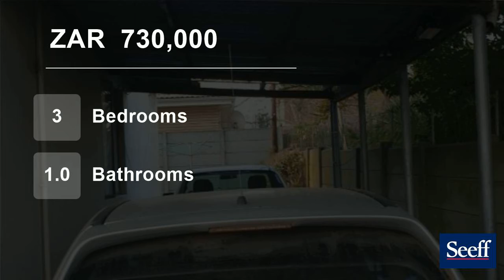3 Bedroom Flat For Sale in George South, George, Western Cape, South Africa for ZAR 730,000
This property is ideal for first time buyers or investors with lots of creativity, it is need of a face-lift and some TLC.

It features three bedrooms, one bathroom a living room and kitchen with an under-counter stove.

It has it's own automated car entrance and undercover carpool. Outside there is a lovely small garden with...